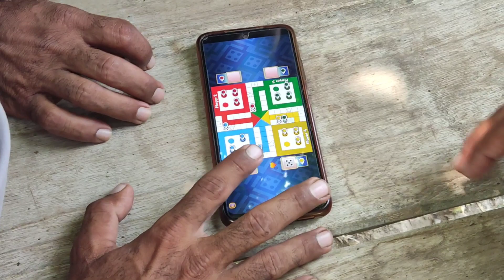جب لڈو گیم پلیر لڑ پڑے ludo game player in action